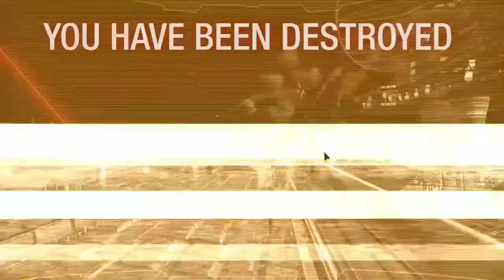Mechwarrior Online High Damage Fun! (Warhammer 6R, Crab 27B & Rifleman 3C)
Had fun with my Warhammer 6R, Crab 27B & Rifleman 3C builds!
Gonna farm for: Cyclops, Bushwacker, Annihilator, Archer and more, this game is seriously like Pokemon lmao!